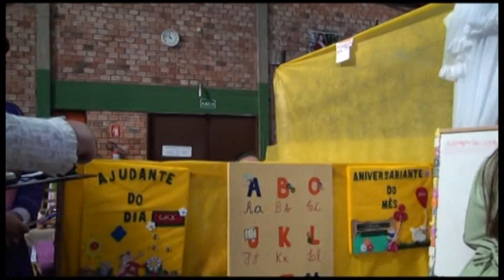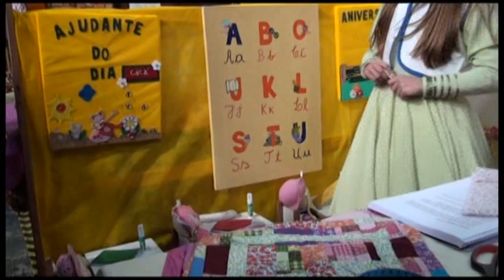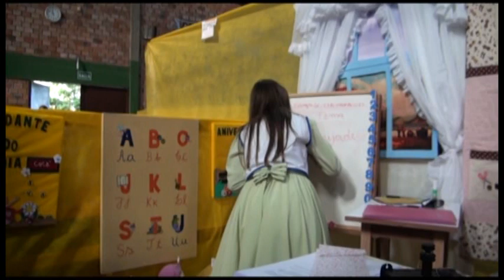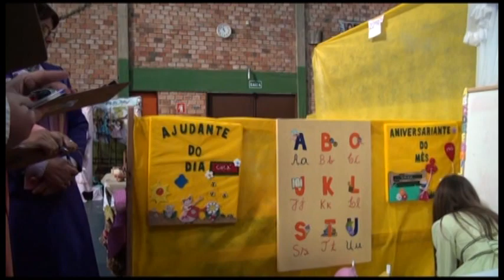43ª Ciranda Cultural de Prendas - Mostra - Mirim - 23ªRT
43ª Ciranda Cultural de Prendas - Mostra - Mirim - 23ªRT